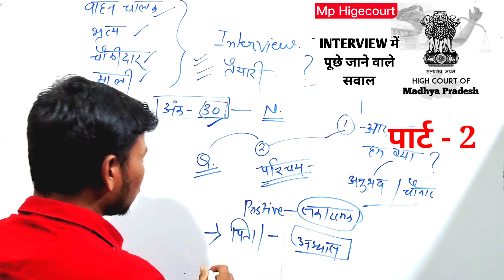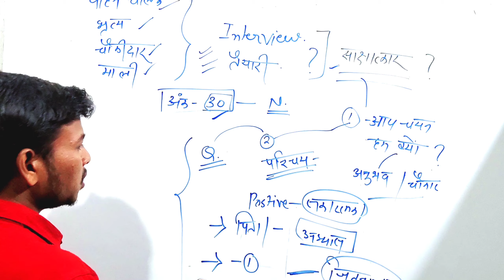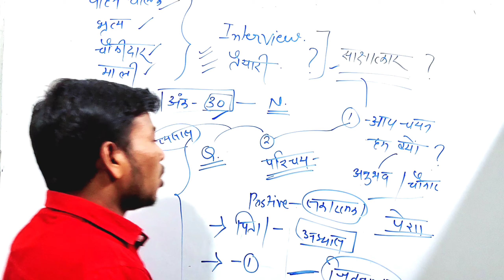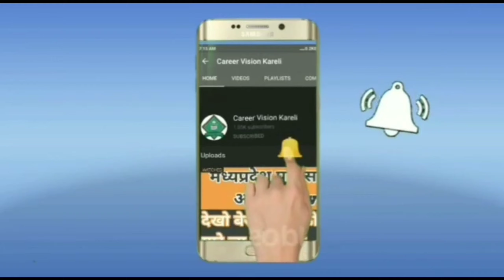Highcourt ग्रेड 4 || इंटरव्यू की तैयारी कैसे करें || पार्ट - 2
Highcourt ग्रेड 4 || इंटरव्यू की तैयारी कैसे करें

आपको सरकारी नौकरी लेने से कोई नहीं रोक सक्ताब

Follow on Career Vision